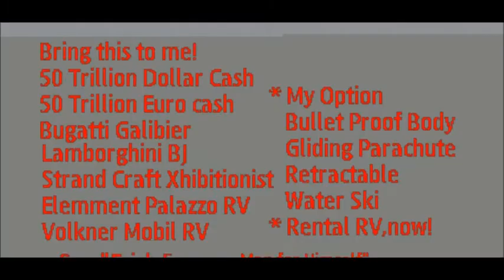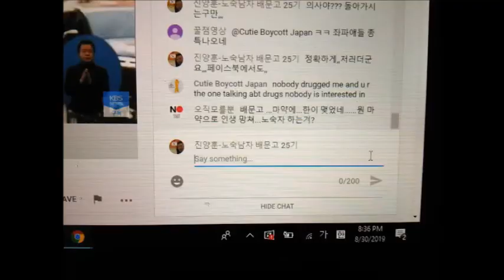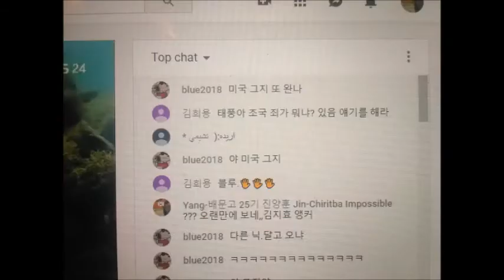My Mar 10,11 2020 Slideshow 2